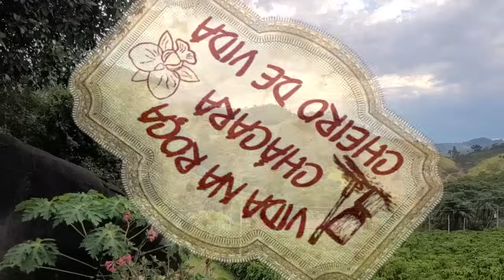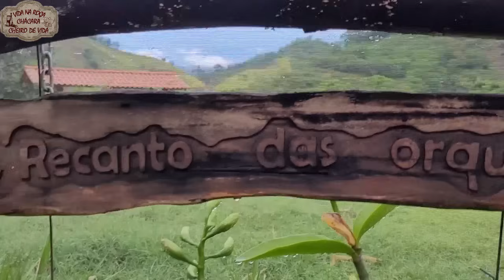COM CHUVA, NATUREZA E ANIMAIS REVIGORAM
Após muito dias de forte calor e sol intenso, enfim uma boa chuvarada para que as plantas e a terra respirassem. Tudo revigora. Até mesmo os pets Oreo e Otávio; os JOSÉS. Keity aproveita e compartilha como tudo fica mais verde e belo. Os plantios e também as florações das lindas orquídeas. Bora lá.
edição de vídeo
Contribue pela chave pix celular 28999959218
Outros canais: